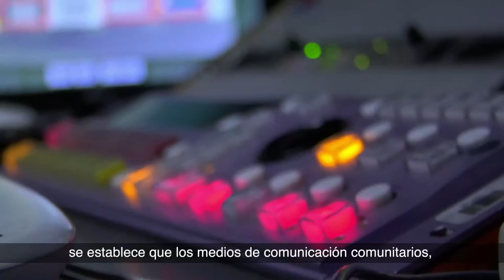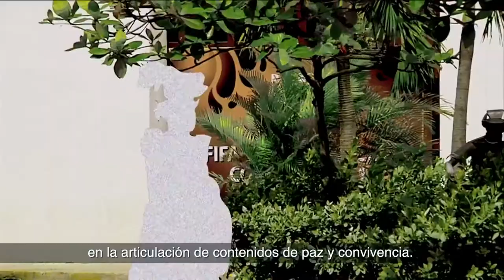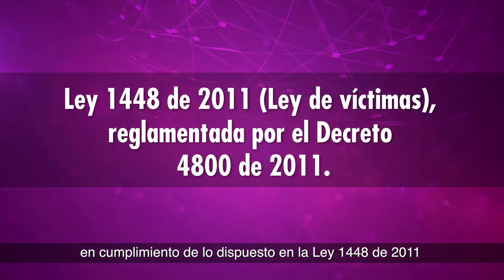MinTICRindeCuentas8Años - TIC PARA LA PAZ